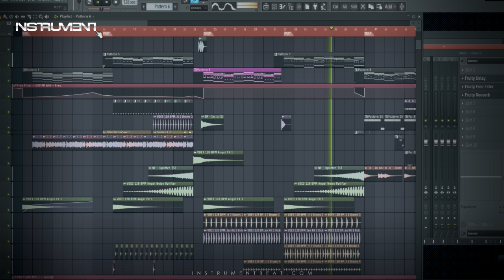Beat Demo Trap 8 BS - Beat Instrumental Pistas